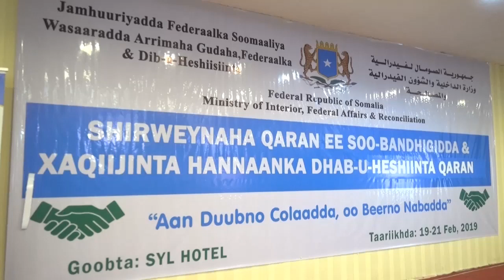SHIRKA QARAN EE SOO BANDHIGIDDA IYO XAQIIJINTA HANAANKA DHAB U HESHIISIINTA BULSHADA OO GALAY MAALIN